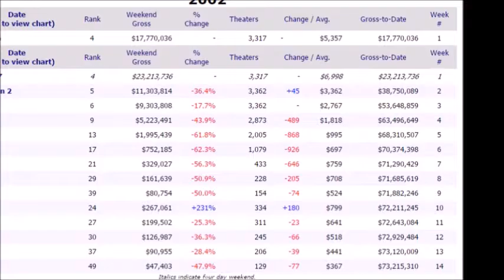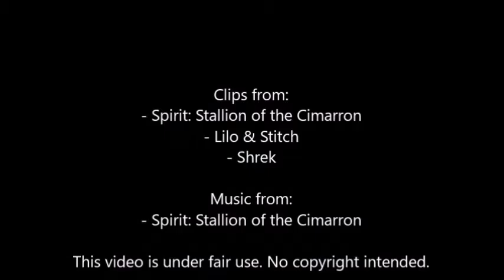DreamWorks Animation Saga review: Spirit Stallion of the Cimarron